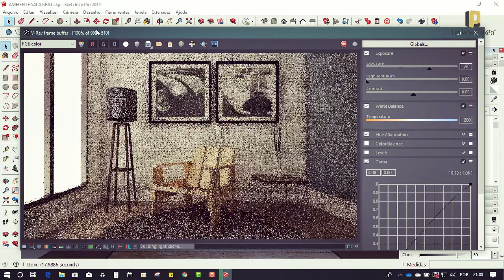DESENHO DE INTERIORES EM PERSPECTIVA - MODELAGEM 3D - RENDER FOTORREALISTA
Obra do genial Designer e Arquiteto Gerrit Rietveld, a poltrona Krat data de 1934 e apesar da sua idade avançada, segue com um design atual.

Lógica e racional, seu desenho é uma aula sobre sistemas construtivos, aproveitamento de material e como fabricar uma poltrona sólida através de elementos simples.

Neste vídeo, vamos mostrar como desenhar uma cadeira, e desenhar uma perspectiva interna para ela.

Em seguida, mostraremos uma breve parte de sua modelagem no Sketchup em 3D e no final, a criação de uma imagem fotorrealista usando o V-Ray para o Sketchup.

Quer aprender a fazer as 3 doisas?

Então, acesse e conheça o maior portal de cursos de Arquitetura do Brasil.

MASTER ARQUITETO

DOWNLOADS GRÁTIS